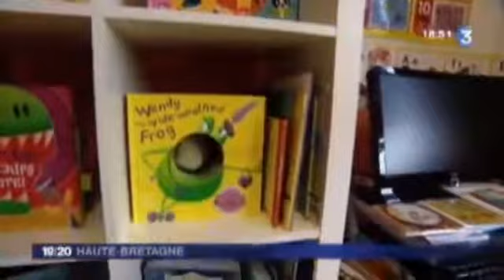Les Petits Bilingues - Rennes et Cesson